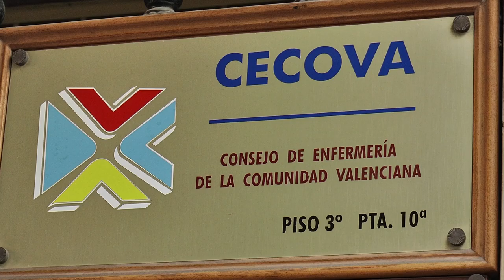El CECOVA se reúne con diputados para derogar las funciones de "ayudante de médico" | Cecova TV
El presidente del Consejo de Enfermería de la Comunidad Valenciana (CECOVA), Juan José Tirado, ha mantenido una ronda de contactos con los diferentes grupos políticos que tienen presencia en las Cortes Valencianas con el objetivo de sensibilizarles para que deroguen el articulado del Estatuto de Personal Sanitario no Facultativo.